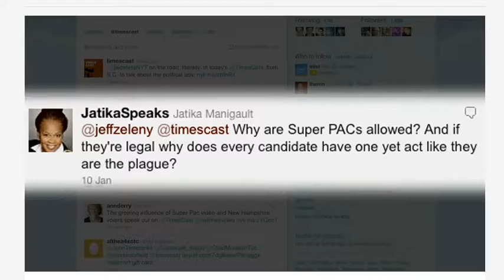Why are Super PAC allowed?